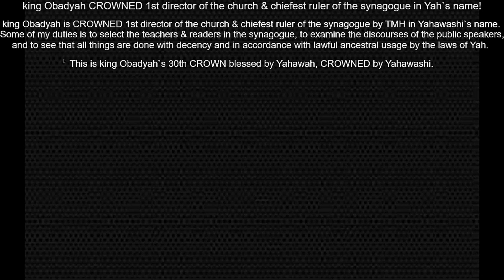king Obadyah 👑CROWNED 1st director of the church & chiefest ruler of the synagogue👑 in Yah`s name!